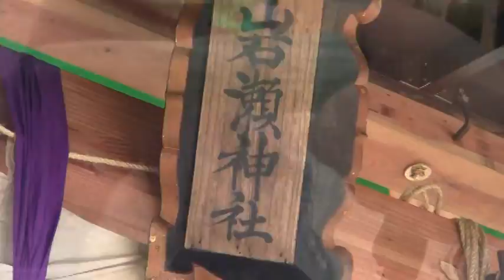風流 きゅうり天王祭 ２ 2012.7.14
風流 きゅうり天王祭